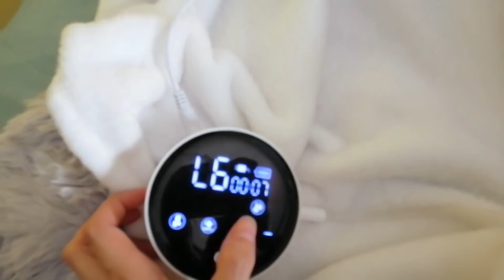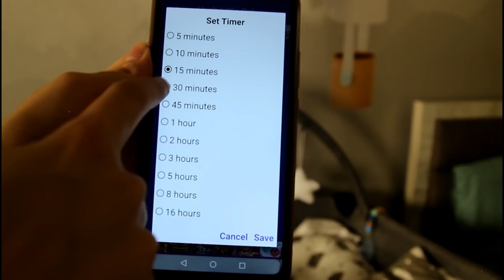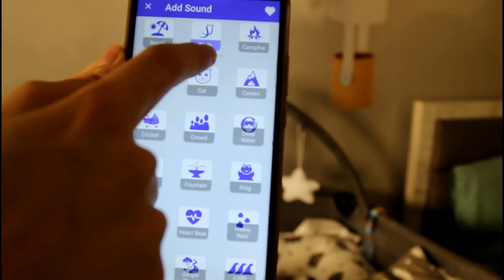روتيني الصباحي/النهاري مع مولود جديد(الحجر المنزلي وحقيقي من دون فلتر)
فلوق يوم كامل مع مولود جديد عمر4 اشهر  واقضو يوم كامل كيف بهتم في و خاصة بالحجر الصحي
اذا حابين تشوفوا فيديو روتيني الليلي مع مولود جديد اكتبولي بالكومنت